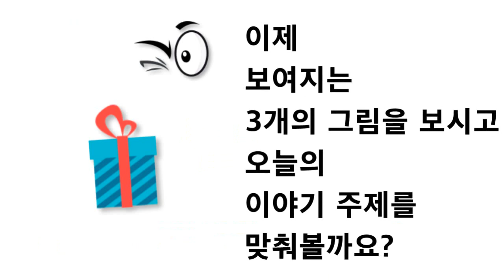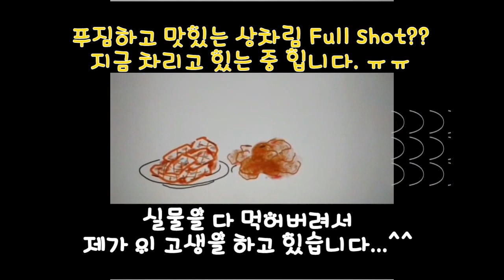삼겹살 숯불구이(목살,갑오징어,소세지)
삼겹살? 목살? 갑오징어? 옥수수? 소세지?
이제 저의 실력은 펜션 사장님급 ㅋㅋㅋ